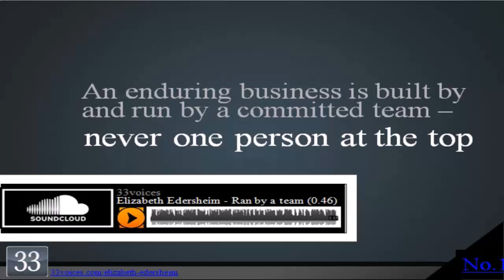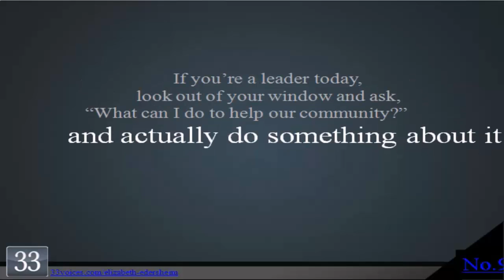Leadership Expert, Elizabeth Edersheim - Highlights from 33voices Interview